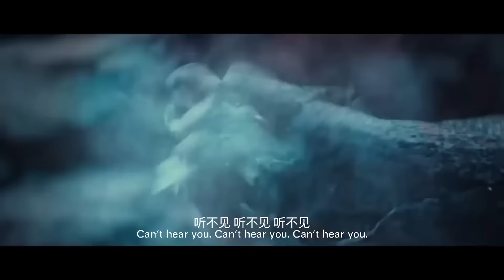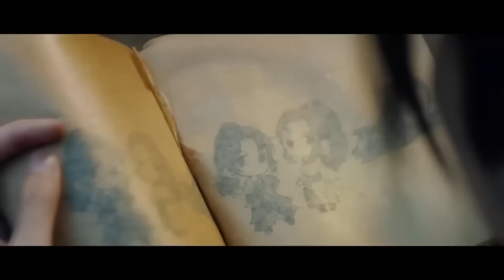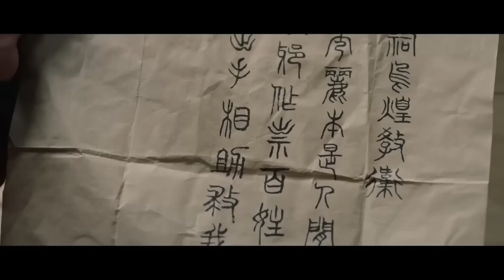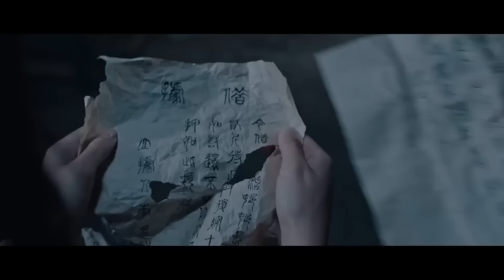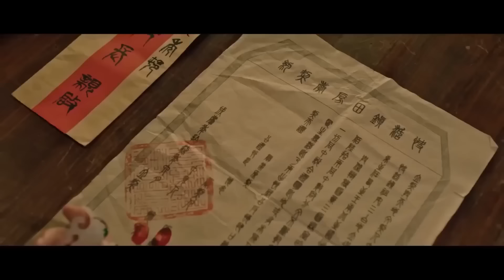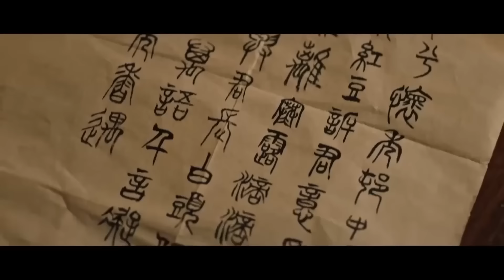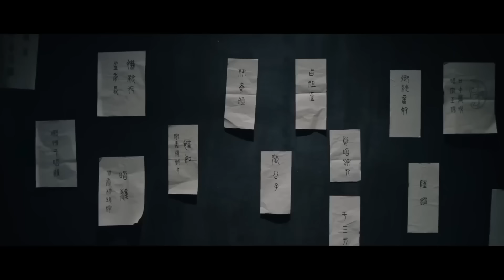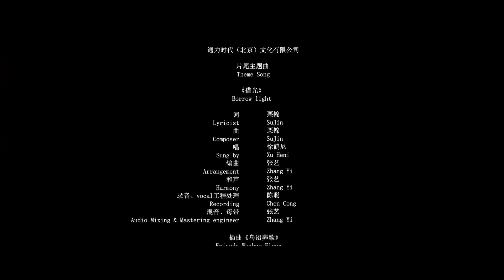【古剑奇谭系列 大联播】上古秘歌暗藏玄机 荒村奇谭密室缉凶【侠影剧场 Swordsman Costume Theater】full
⚔️⚔️⚔️精彩纷呈的武侠动作电影🏹🏹🏹
整片纯享每周三晚21:00 (GMT+8)准时上映

剧情简介：
《古剑奇谭之悲歌咒》：闻香楼头牌昭离惨死，痴情于她的孟大侠将乌芒等与昭离生前有纠葛的几人骗来并困于怀秀村，欲用乌诏葬歌为昭离复仇，但随着在场人的不断离奇死亡，众人才意识到真凶早已易容成在场的九人之一并操纵着复仇游戏。最终在乌芒的带领下，真相的谜团逐渐被揭开。

《古剑奇谭之伏魔纪》：电影围绕着一把上古魔剑“焚寂剑”展开，主要讲述了热血青年项小天与青云派弟子上官灵羽结伴护送魔剑的过程中相知相识，并逐渐走到一起的故事

【⚔️功夫武打⚔️】动作功夫武打各派高手齐聚！